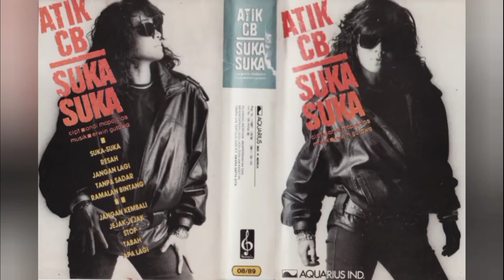Atiek Cb - Resah { Best Audio }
Judul Album : SUKA-SUKA

Artis : Atiek CB
Ciptaan : Erwin Gutawa
Tahun Produksi : 1989
Produksi : Aquarius•ind
Distributor : Aquarius•idn